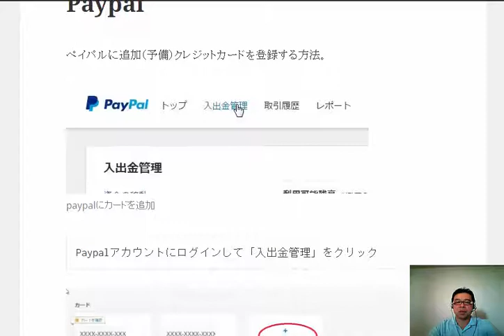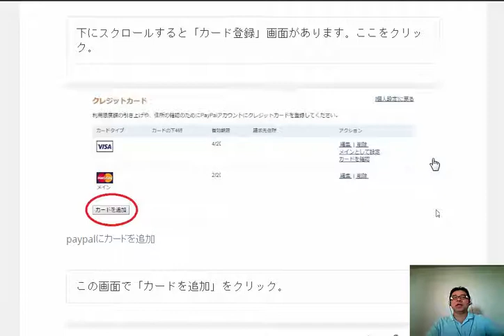Paypalに予備クレジットカードを登録する方法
ペイパルにカードを追加またはクレジットカードを変更する方法

三井住友VISAカード年会費初年度無料！
オンラインでのカード発行で、年会費初年度無料

1日10分で月10万円を稼ぐ! Amazon輸出ビジネスがわかる本　出版社:ソシム (2013/11/22)